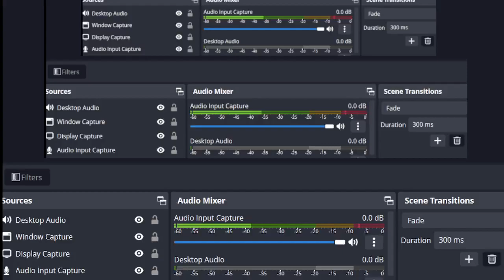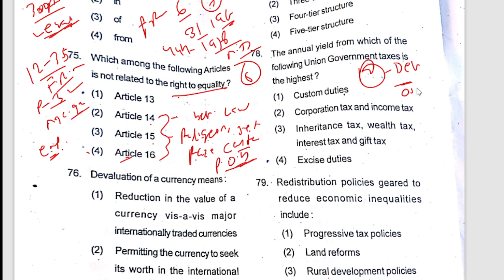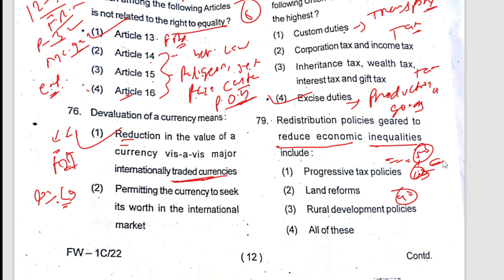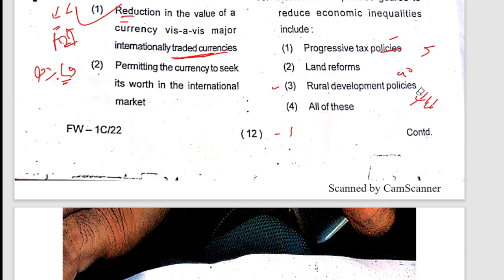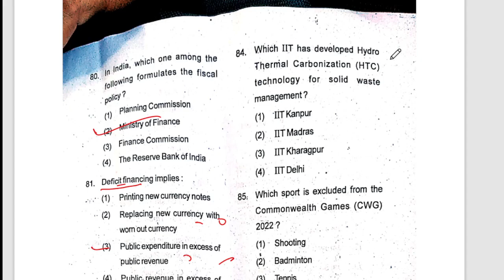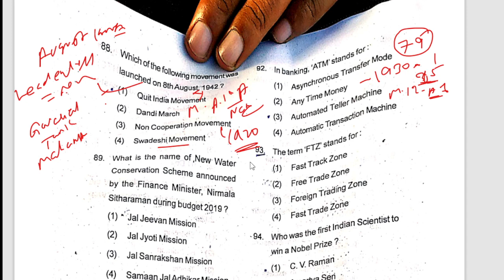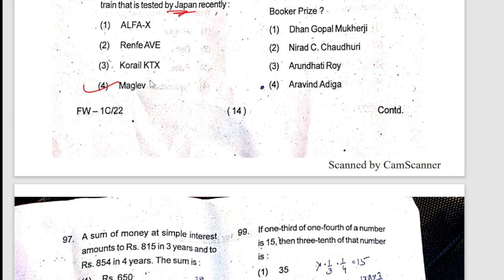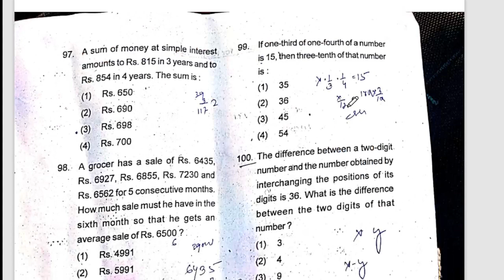ODISHA SI PYQ ANALYSIS SET -6...